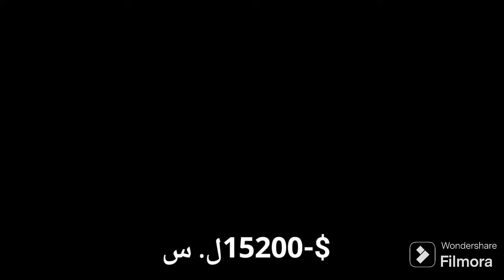ماكف الغنم شرق سوريا/7/شباط/أسعارغنم اللحم قبل رمضان/شيلة صخل طيب/كراكير سرحية/شاهد للنهاية.؟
متابعين أبو غزال البجاري حياكم الله#تواصل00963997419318وتس اب فقط
أشترك بالقناة تشجيعا لنا وفعل الجرس ليصلك المزيد والمفيد

قناة أسواق الشرقية للمواشي ترحب بجميع المتابعين أين ماوجدو. تابع الفيديو للنهاية لتكن لديك الصورة واضحة

مواعيد الأسواق
1#سوق البكارة (منطقة 47)أيام السبت والاثنين والاربعاء.

2-سوق النشوة الغربية (الحسكة) أيام  الأحد والثلاثاء والخميس.

3-سوق مشيرفة (الحسكة)أيام السبت والاثنين والاربعاء

4-سوق السيكر (الدرباسية) أيام الثلاثاء والجمعة

5-سوق العزيزية (الحسكة) أيام الثلاثاء والخميس
                                                                        أستخدم هذا الرابط. للدخول للقناة والأشتراك بها وفعل الجرس على الكل ليصلك كل جديد.👇